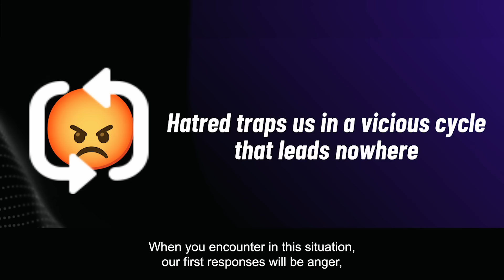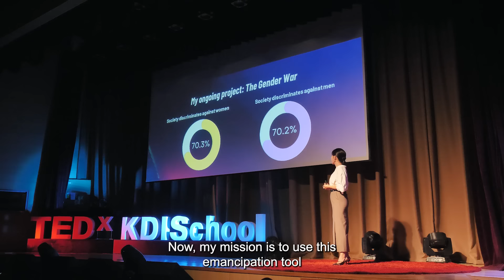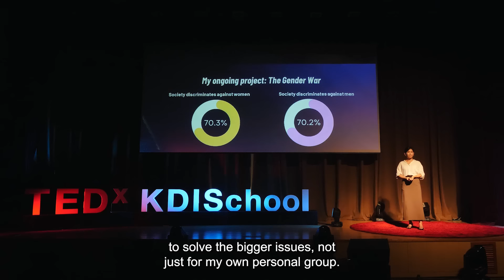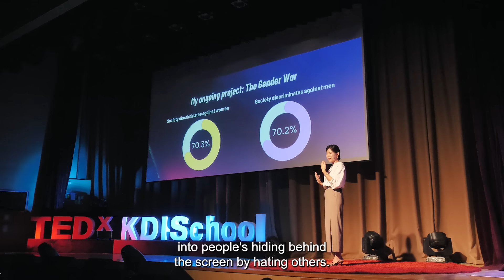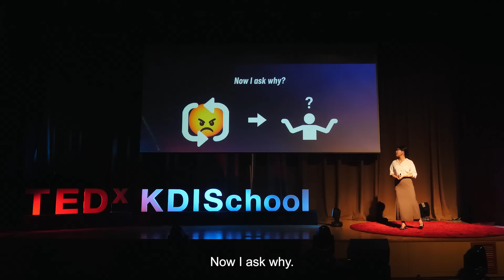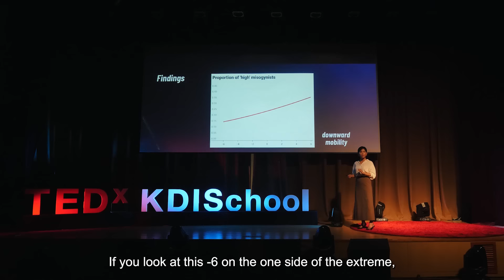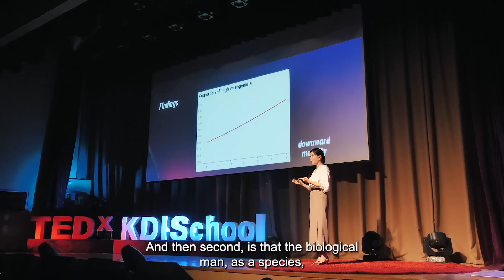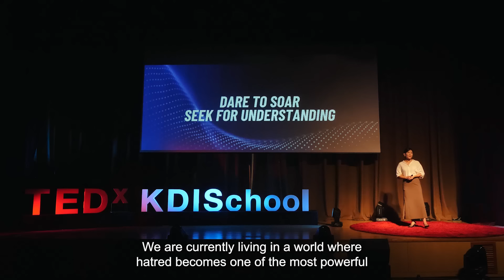[TEDxKDI SCHOOL] Dare to Soar: The Power of A Bird's Eye Perspective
In the 2023 TEDxKDIS, we are to unravel the captivating beauty of differences. KDI School of Public Policy and Management, as a home of students from diverse backgrounds, believes that change begins with the courage to be different and when we embrace our individuality.

We’re happy to present our first speaker, Joeun Kim:

Dr. Joeun Kim's academic focus is on social demography, gender, and work. Her initial goal during her undergraduate years was to become an art dealer and curator in France, but she eventually went back to Korea to pursue sociology. She transitioned her concentration to gender inequality during her Ph.D. studies at Pennsylvania State University, leading her to research topics like Gender Inequality, Economic Insecurity, and Family Decline in South Korea.

September 8, 2023 @KDI School